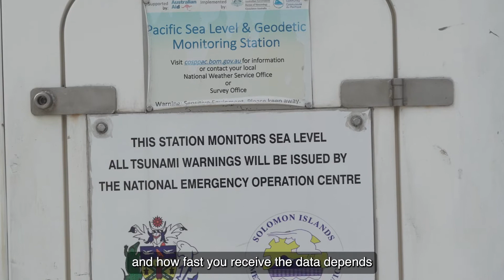World Tsunami Awareness Day 2021 - Solomon Islands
In line with the World Tsunami Awareness Day 2021, UNESCO's Intergovernmental Oceanographic Commission (IOC) introduces a series of videos on tsunami awareness and preparedness.